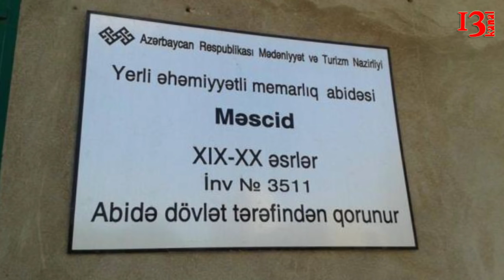"Bizdən tələb edirlər ki, bəzi adamları məsciddə tərifləyin, tərifləmədik deyə sökürlər "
Bu gün Sovetskidə yerləşən Hacı Cavad  məscidini sökmək istəyərkən dindarlarla polislər arasında qarşıdurma baş verib.Nəticədə 3 nəfər polis tərəfindən saxlanılıb.Sakinlər məscidin sökülməsinə etiraz ediblər.Xatırladaq ki,məscid yerli əhəmiyyətli  memarlıq abidəsi sayılır və dövlət tərəfindən qorunur